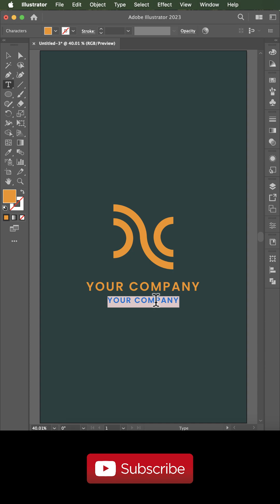Adobe Illustrator Corporate N Logo Design